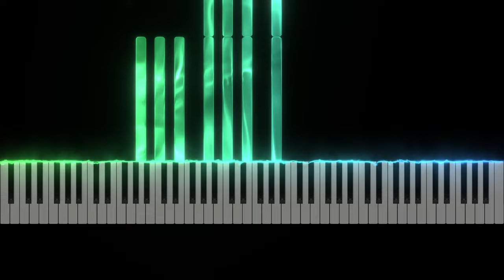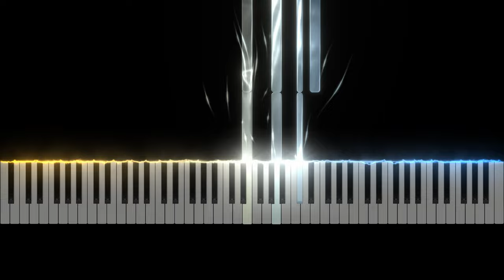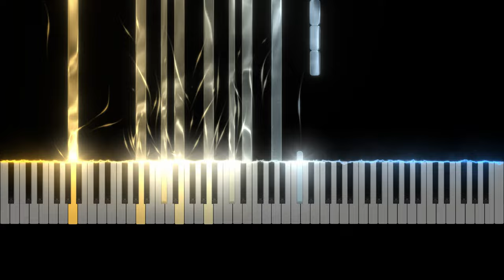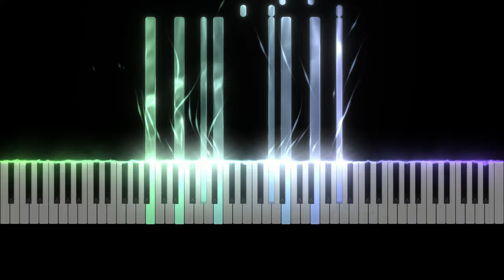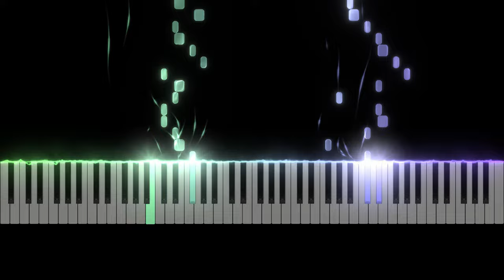PavlinS Music Arrangement 6 - my piano concerto for piano only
Here we are, new program, new arrangement, enjoy.

0:00 - Part one sonata allegro in a minor
6:37 - Part two largo in a major
10:19 - Part three rondo in a minor